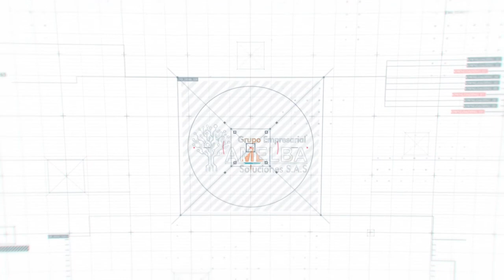🌲🎁 ENVIVO | Ceremonia de trasmisión de mando de la Séptima Brigada Ejercito Nacional